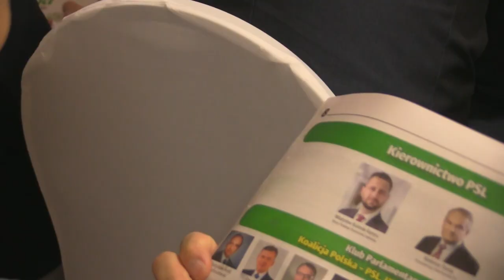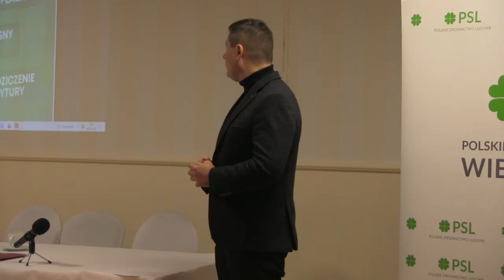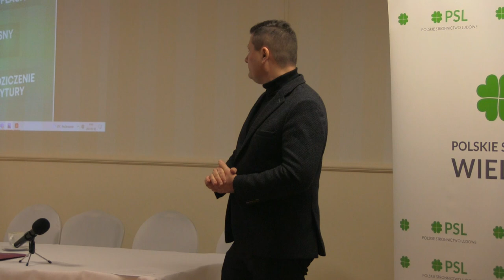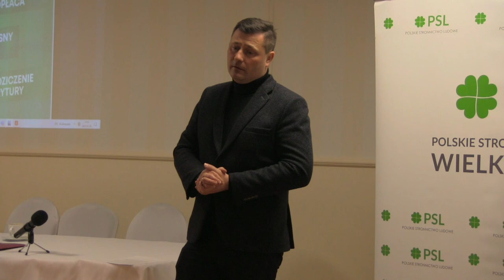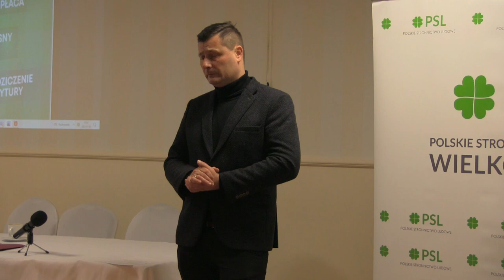Ludowcy promują program „Uczciwa Polska”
Uczciwa Polska – tak brzmi nazwa najnowszego programu ustawy Polskiego Stronnictwa Ludowego. Jego założenia, w czasie swojej poniedziałkowej wizyty i konferencji prasowej w Turku, przedstawił poseł partii i wiceprezes zarządu wojewódzkiego w Poznaniu, Krzysztof Paszyk.